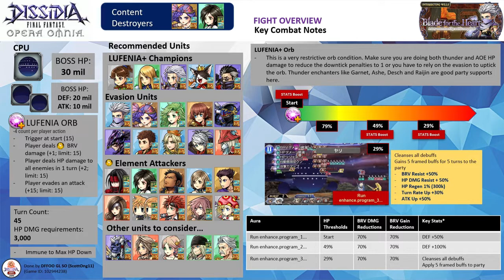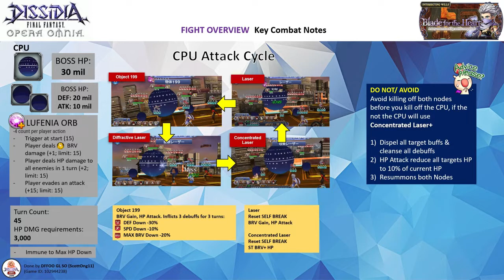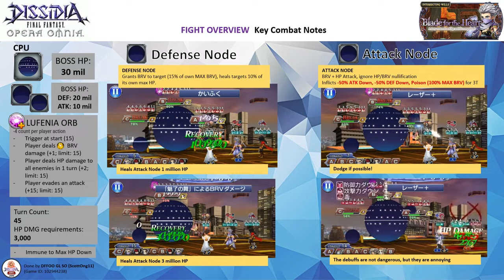DFFOO GL (Intersecting Wills: Blade for the Heart (Edge) LUFENIA+) Galuf LD, Krile LD, Lenna LD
FF5 Run
No BT Run. It turns out Krile is more useful than Bartz for this run

Ifrit summon, Ramza BT+3/3 friend

Note: All 3 characters are EX+3LB with their bloom passives & their enhancement boards. Galuf has his LD & the following spheres - his own, Noel, Lyse (RF). Krile has her LD & the following spheres - her own, Ignis (RF), Wakka (RF). Lenna has her LD & the following spheres - PCecil, PCecil (RF), Wakka (RF)

UW: Galuf 5/5 Greatsword
HG Armor+: Galuf HG+3/3, Lenna HG+3/3
Calls: Galuf (Seymour LD), Krile (Sice LD), Lenna (Kurasame LD)

Wave 1: Defense Node, CPU, Attack Node (completed on turn 42)

Score: 1137k

Time codes
00:00​ - Intro & Overview
03:08 -  Commencement of the Fight~

LUFENIA Overview
- CPU has 30 million HP. Defense Node has 20 million HP and Attack Node has 10 million HP. All of them are immune to Max HP down debuff

Orb Condition:
-  LUFENIA orb countdown ability is fatal
- Trigger at the start (15)
- Player deals thunder BRV damage (+1; limit: 15)
- Player deals HP damage to all enemies in 1 turn (+2; limit: 15)
- The player evades an attack (+15; limit: 15)
- Orb will downtick by 4 per party action

- LUFENIA auras will trigger at the start of the fight and the 49% HP threshold
- At the 29% HP threshold, the CPU boss will cleanse all debuffs and grant 5 framed buffs for the party.
- Attack Node will use Laser+ which will inflict 3 framed debuffs. The attack will ignore BRV and HP nullification effects
- Defense Node will use Heal+ which will grant the target brave and heal the target 10% of its max HP. It will also target the Attack Node (1 mil HP heal per turn. When the attack node is dead, it will target the CPU (3 mil HP heal per turn)
- Do not destroy both nodes at the same or the boss will unleash the Concentrated Laser+ counter which will cleanse all debuffs, dispel all buffs and reduce your party's HP down to 10% of their max HP. The nodes will be resummoned. This is a one-time effect